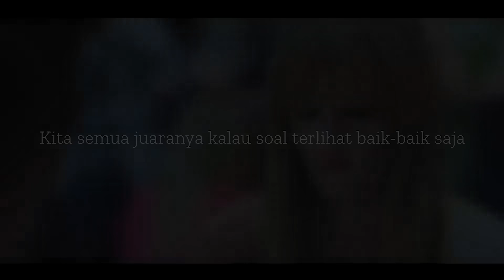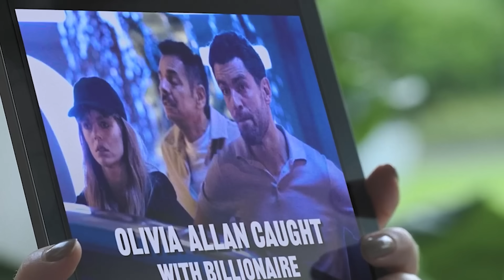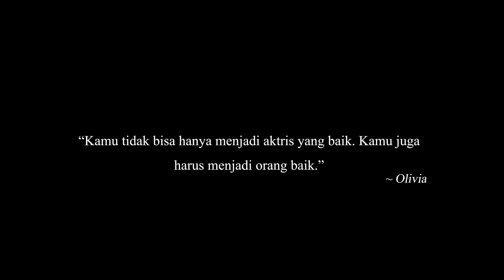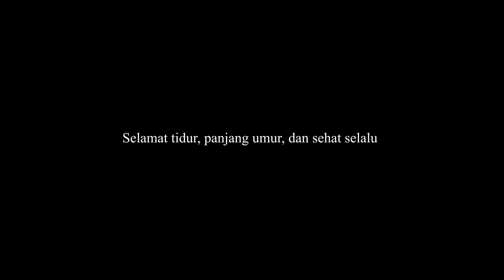Ditinggal Istri Karena Cuman Tukang Parkir, Eh Malah Dinikahin Janda Sultan Kaya! - Alur Cerita Film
Film ini menceritakan tentang perjuangan seorang tukang parkir yang ditinggal istrinya karena istrinya sudah tidak betah hidup dengan suami tukang parkir, namun siapa sangka setelah cerai dengan istri dia malah mendapatkan artis terkenal kaya raya, janda sultan

- I'LL GET OVER YOU - Loving Caliber ft Mia NilesAlur Cerita Film Kisah Nyata Inspiratif